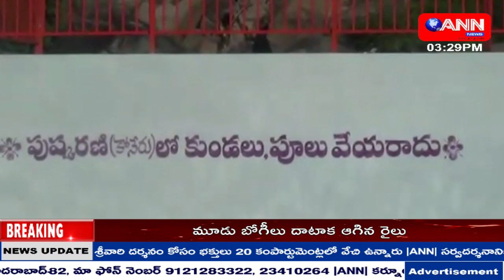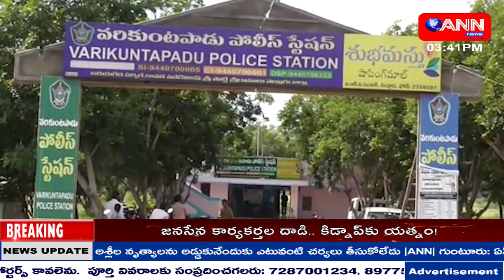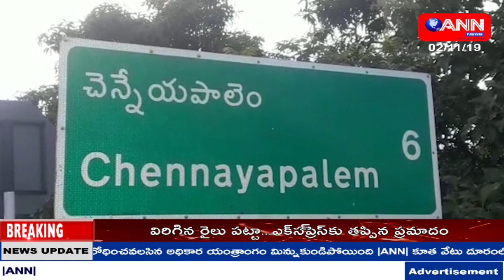ANN NEWS TELUGU